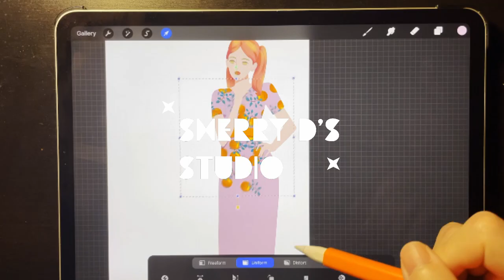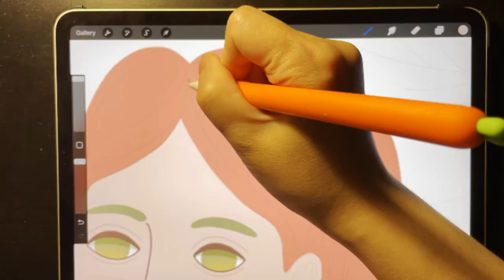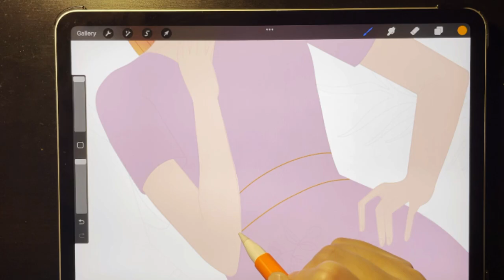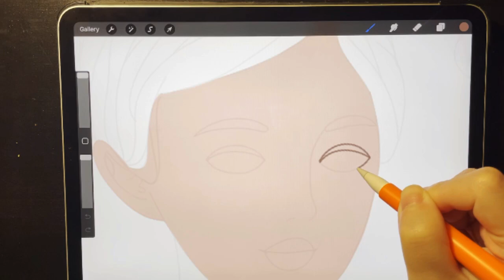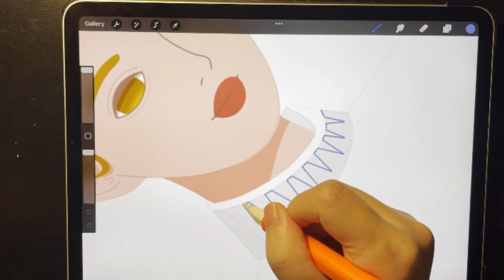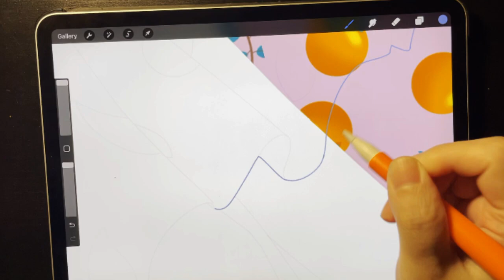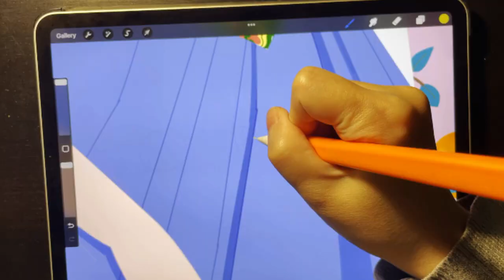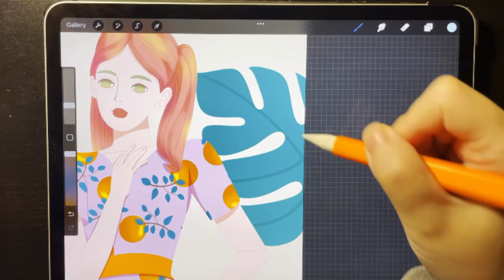draw with me | create cute characters in the jungle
draw with me, draw, drawing, illustration, digital art, procreate, procreate drawing, procreate art, create characters, desigh characters, create female charaters